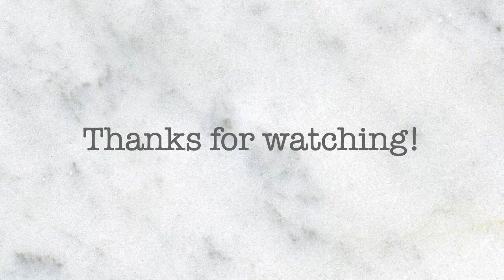CELEBRITY INSPIRED LOOKBOOK | BELLA HADID, KENDALL JENNER, BLACKPINK | COMPILATION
Hi everyone!

This lookbook compilation has been made using celebrity inspired outfits from Bella Hadid, Kendall Jenner & Blackpink. Enjoy!